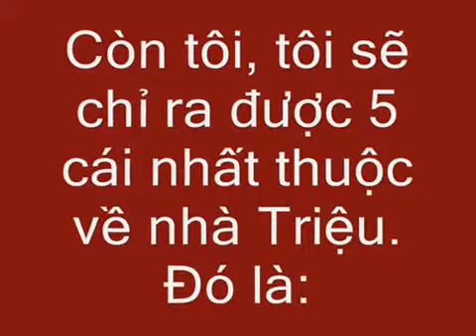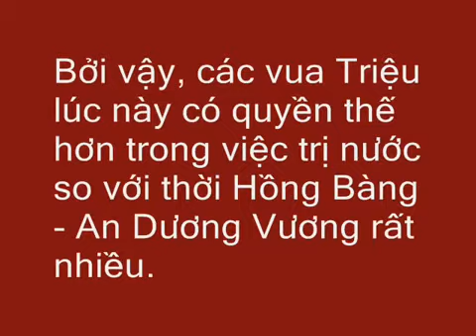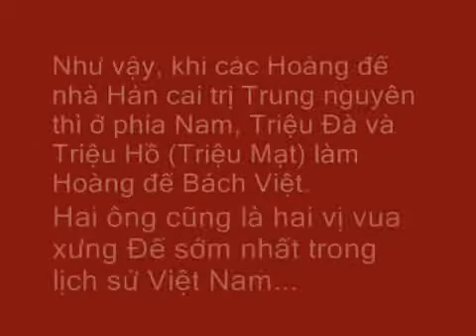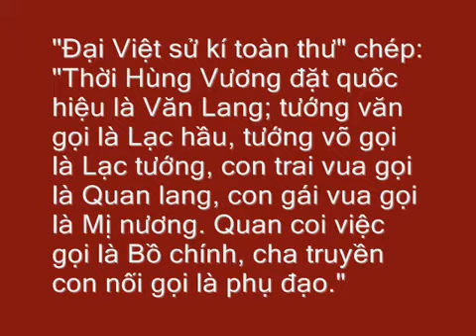5 cái nhất về nhà Triệu và nước Nam Việt trong dòng chảy lịch sử Việt Nam